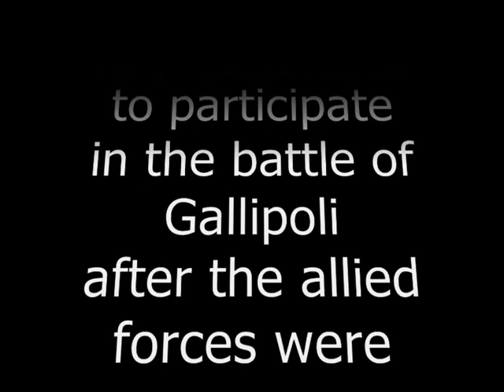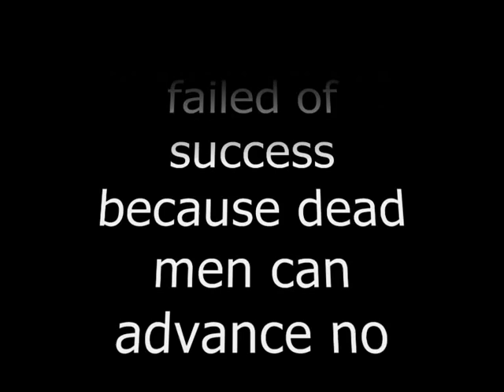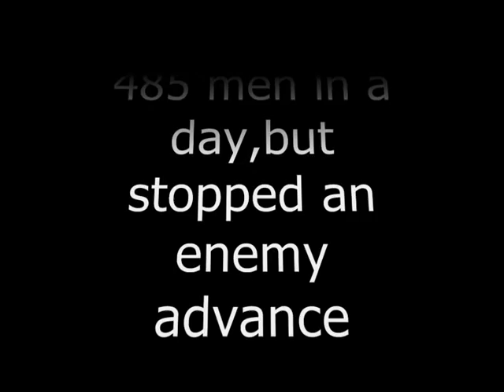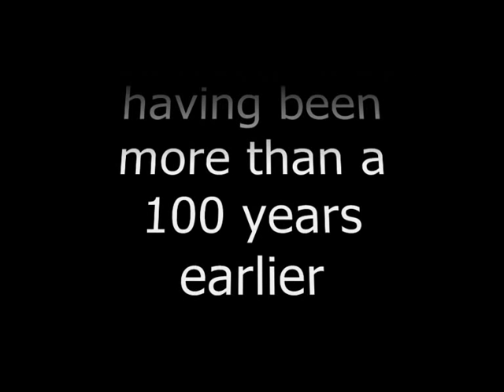a tribute to the royal newfoundland regiment